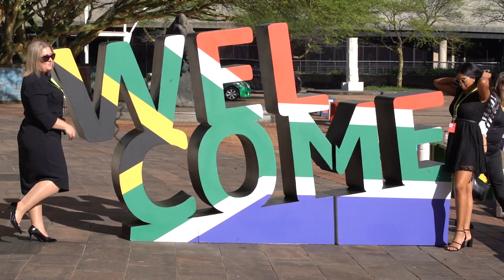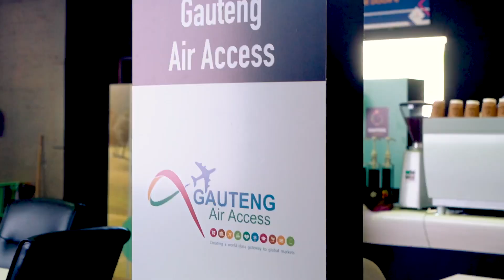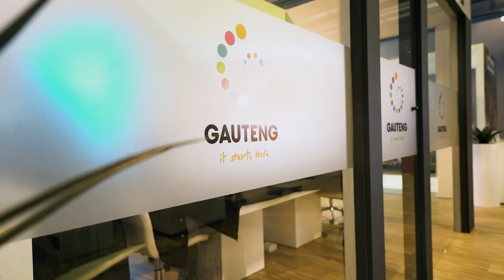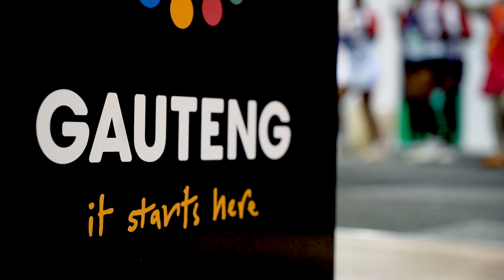ATI 2023: Day 2 - CEO of Gauteng Tourism Authority, Sthembiso Dlamini on GTA's Value Proposition.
Discover the vision of Sthembiso Dlamini, Chief Executive Officer of Gauteng Tourism Authority, as she emphasizes the importance of GTA's presence at Africa's Travel Indaba. Join her as she highlights the comprehensive value proposition that the Gauteng Tourism Authority brings to the vibrant region of Gauteng as a destination. Experience the essence of Gauteng through its rich cultural heritage, diverse attractions, thrilling adventures, and warm hospitality. Gain insights into GTA's commitment to showcasing Gauteng's unique offerings and positioning it as a must-visit destination for travellers worldwide. Get inspired and plan your unforgettable journey to Gauteng today!